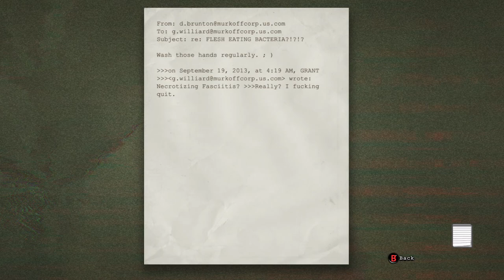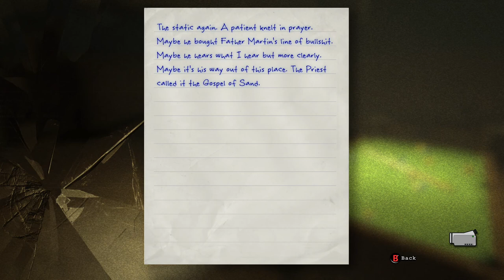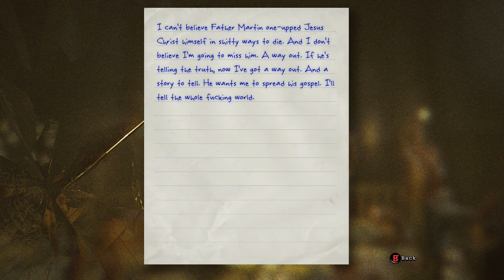The neanderthals hand out kisses - outlast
find our facebook instagram and twitter by searching @neanderthalsgaming